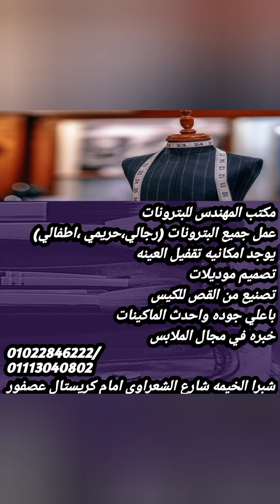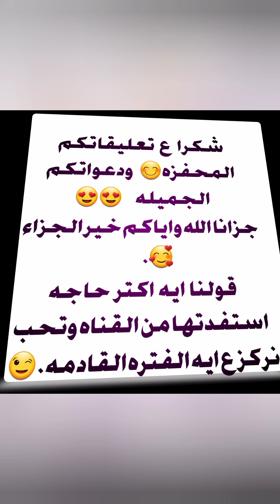بنطلون ليجن اطفال حديث الولاده باسهل طريقه للمبتدئين Newborn baby pants